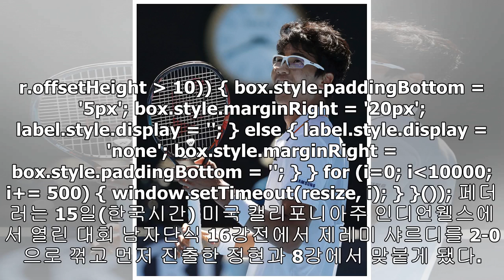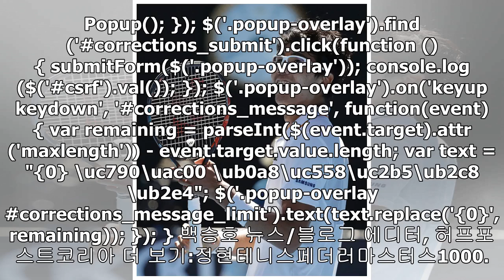세계랭킹 1위 로저 페더러와 정현이 다시 맞붙게 됐다